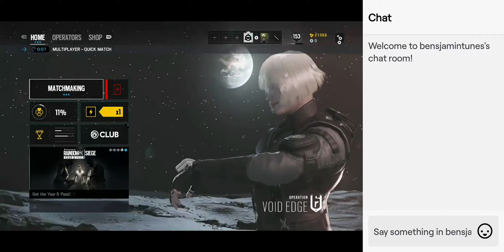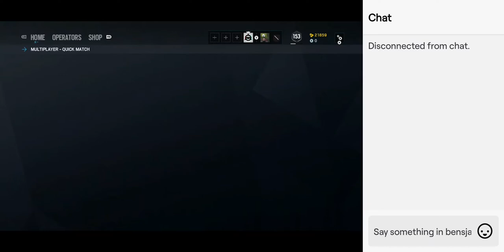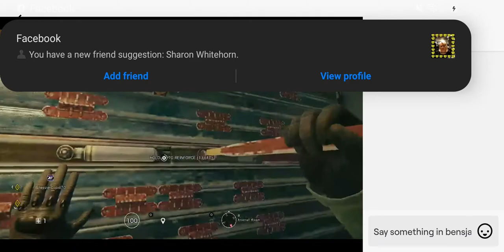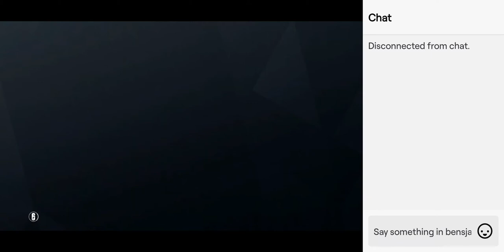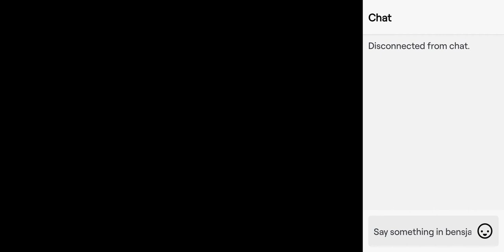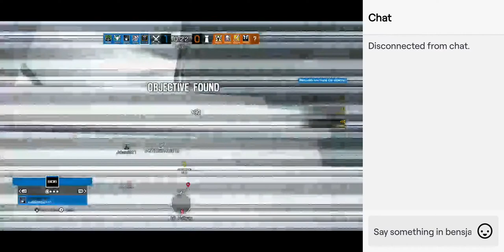Stream - Jack cant use his thumbs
Jack cant use his thumbs. NoOb